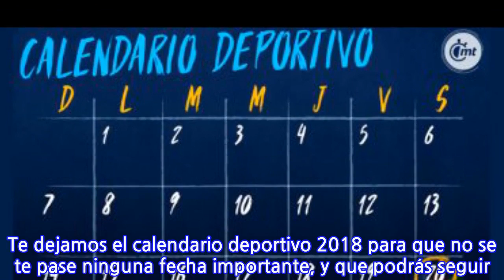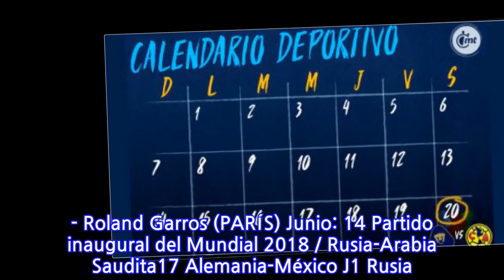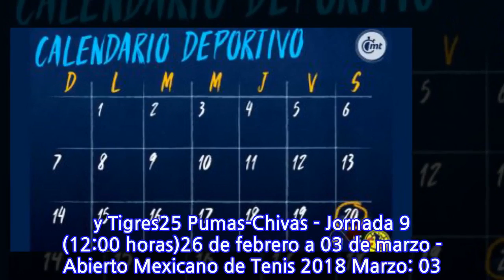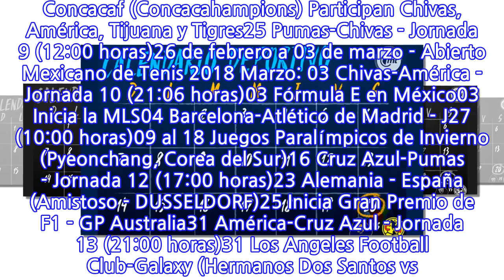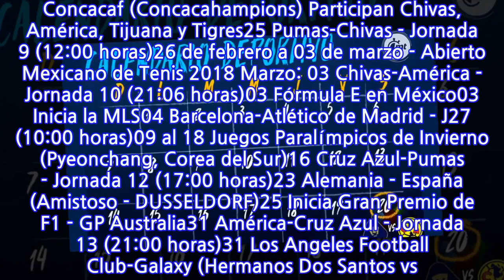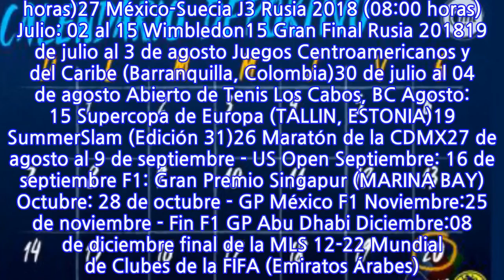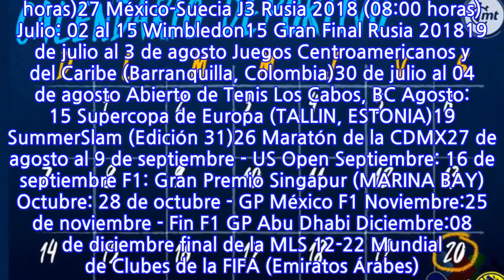Lo mejor del deporte mundial en 2018 a través de Mediotiempo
El 2018 ya inició con grandes sorpresas deportivas y mientras la Liga MX toma ritmo de primera, la Champions League empieza a vivir su mejor momento; y ni qué decir del próximo Super Bowl LII que promete ser de antología. Y el camino, cada vez más corto, para el Mundial de Rusia 2018. Te dejamos el calendario deportivo 2018 para que no se te pase ninguna fecha importante, y que podrás seguir completamente EN VIVO a través de Mediotiempo.com. Enero: 15 al 28 Australia Open (Melbourne)21 Pumas-América - Jornada 3 (12:00 horas)22 25 años de Raw WWE28 WWE Royal Rumble Febrero: 04 Superbowl LII09 al 25 Juegos Olímpico de Invierno 201813 Inician octavos de final de Champions League20 Inician Octavos de final - Liga de Campeones de Concacaf (Concacahampions) Participan Chivas, América, Tijuana y Tigres25 Pumas-Chivas - Jornada 9 (12:00 horas)26 de febrero a 03 de marzo - Abierto Mexicano de Tenis 2018 Marzo: 03 Chivas-América - Jornada 10 (21:06 horas)03 Fórmula E en México03 Inicia la MLS04 Barcelona-Atlético de Madrid - J27 (10:00 horas)09 al 18 Juegos Paralímpicos de Invierno (Pyeonchang, Corea del Sur)16 Cruz Azul-Pumas - Jornada 12 (17:00 horas)23 Alemania - España (Amistoso - DUSSELDORF)25 Inicia Gran Premio de F1 - GP Australia31 América-Cruz Azul - Jornada 13 (21:00 horas)31 Los Angeles Football Club-Galaxy (Hermanos Dos Santos vs. Vela) MLS Abril: 08 Real Madrid-Atlético de Madrid Jornada 31 (10:00 horas)08 Wrestlemania 3411 Gran Final Copa MX14 al 22 Masters 1000 Montecarlo (MÓNACO)16 Maratón de Bostón20 Atlas-Chivas - Jornada 16 (21:00 horas)21 Final Copa del Rey28 Tigres-Monterrey - Jornada 17 (19:00 horas) Mayo: 04 al 27 Giro de Italia06 Barcelona-Real Madrid J36 (10:00 horas)16 Final UEFA Europa League (LYON)20 Gran Final C201826 Final UEFA Champions League (KIEV)27 de mayo al 6 de junio - Roland Garros (PARÍS) Junio: 14 Partido inaugural del Mundial 2018 / Rusia-Arabia Saudita17 Alemania-México J1 Rusia 2018 (09:00 horas)23 Corea del Sur-México J2 Rusia 2018 (12:00 horas)27 México-Suecia J3 Rusia 2018 (08:00 horas) Julio: 02 al 15 Wimbledon15 Gran Final Rusia 201819 de julio al 3 de agosto Juegos Centroamericanos y del Caribe (Barranquilla, Colombia)30 de julio al 04 de agosto Abierto de Tenis Los Cabos, BC Agosto: 15 Supercopa de Europa (TALLIN, ESTONIA)19 SummerSlam (Edición 31)26 Maratón de la CDMX27 de agosto al 9 de septiembre - US Open Septiembre: 16 de septiembre F1: Gran Premio Singapur (MARINA BAY) Octubre: 28 de octubre - GP México F1 Noviembre:25 de noviembre - Fin F1 GP Abu Dhabi Diciembre:08 de diciembre final de la MLS 12-22 Mundial de Clubes de la FIFA (Emiratos Árabes)